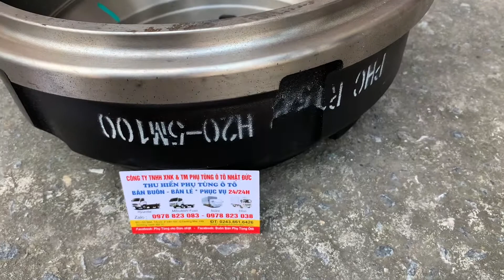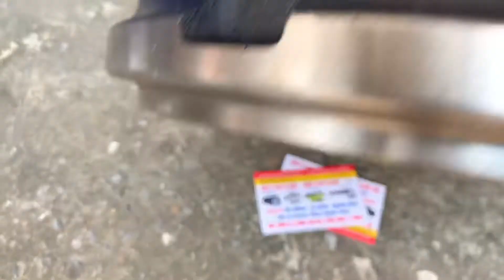Review tăng bua sau hyundai 110SL đời 6 tắc kê hàng vaneo xịn Korea , Mã 5M100